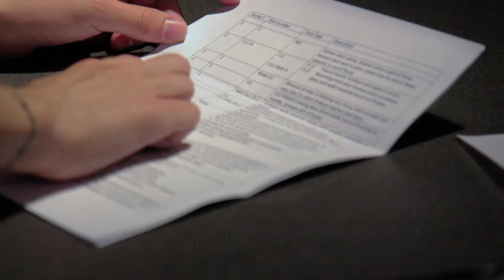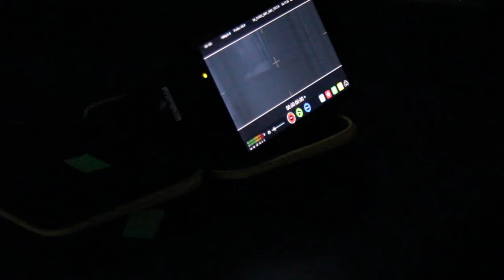Behind the Scenes: Necropsy is Another Word for Harvest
A glimpse behind the scenes of 'Necropsy is Another Word for Harvest'
Behind the scenes was filmed and edited by Emily Grew (Little Betty Films)

A widower lost in his grief is granted what he unspeakable wishes for, with a price for interfering with fate.

Starring Graham Saxon, Dawn Crute and Kodie Rudduck

Leumas Media Productions Presents, In association with Little Betty Films: ' Necropsy is Another Word for Harvest '

Written, Directed and Edited by Samuel Dickinson

Camera Operators: Joseph Burn & Matt Johnston

Sound: Becky Roberts

Gaffer: Robert McDougal

Behind the Scenes and PA: Emily Grew

Colourist: Thomas Rice

Special Effects Makeup: Andrew Glazebrook

Special Thanks to Nick Parker

NOTE *ALL FOOTAGE PROPERTY OF LEUMAS MEDIA & LITTLE BETTY FILMS